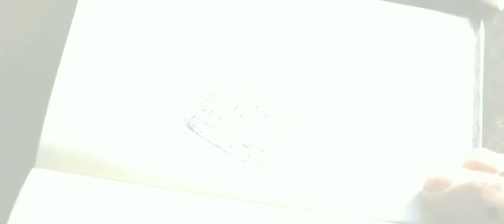Clandestine Childhood (trailer) // CINEPOLITICA 2013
112', Argentina/Spain/Brazil, 2012
DIRECTOR: Benjamin Avila

CINEPOLITICA 2013 INTERNATIONAL COMPETITION
CINEPOLITICA 2nd edition - April 2nd-7th, 2013, Bucharest, Romania